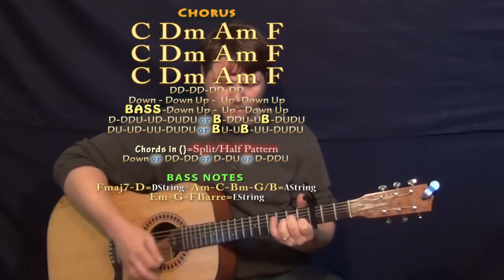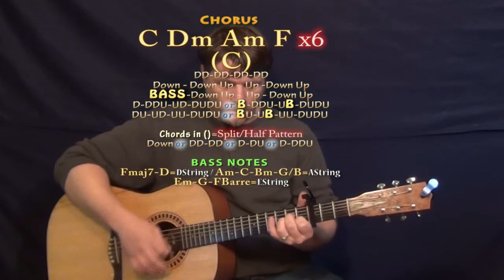Water Under the Bridge (Adele) Guitar Lesson Chord Chart - Capo 3rd